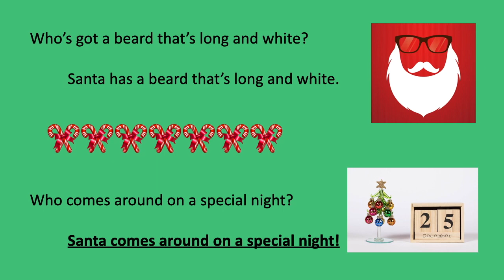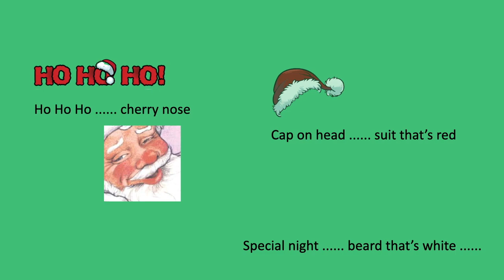Must Be Santa - Raffi Lyric Video